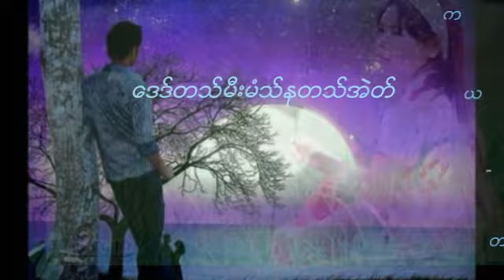Karen song (saw sha shee mu) 2018